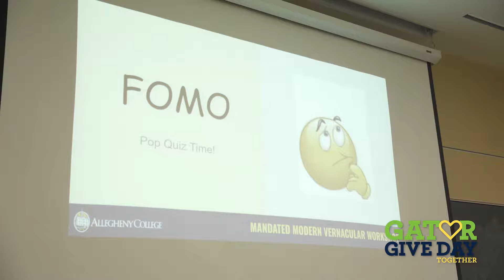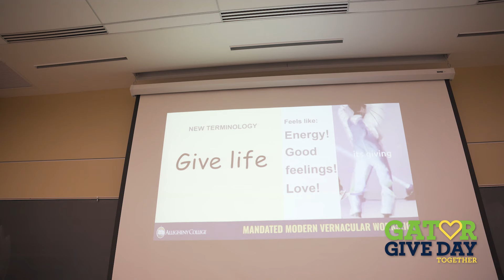Breaking Down Language Barriers - Gator Give Day 2024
On this 10th Annual Gator Give Day, study along as faculty attend a "Mandated Modern Vernacular Workshop" to keep up-to-date on current slang terms. Featuring:

Iris Styers '26
Professor Rich Bowden
Professor Adrienne Krone
Professor Lisa Whitenack